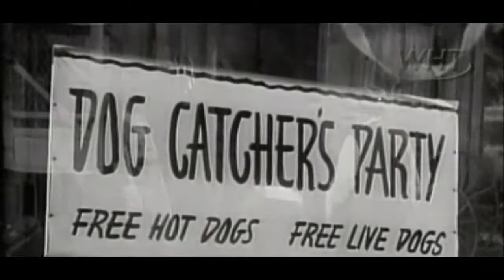Lassie S02e18 The Dog Catcher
Lassie (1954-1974) The ongoing saga of the Martin family and their beloved collie, Lassie. watch old tv series, tv series for free, complete season, lassie dog, lassie the.

Lassie S02 E18 - Dog catcher. Lassie (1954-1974) The ongoing saga of the Martin family and their beloved collie, Lassie. watch old tv series, tv series for free, complete season, lassie.